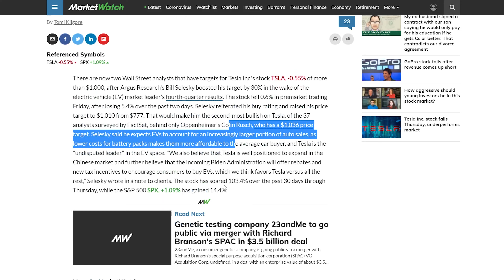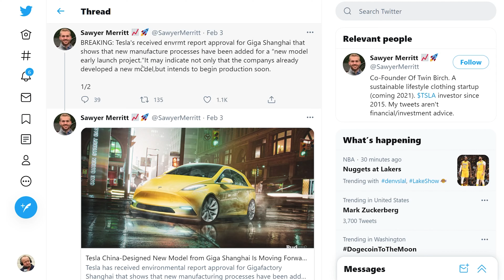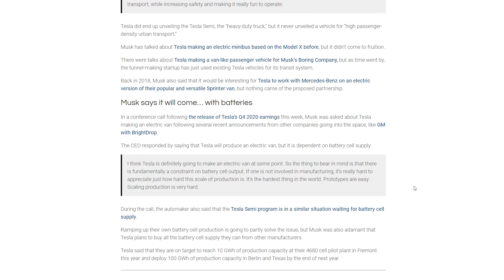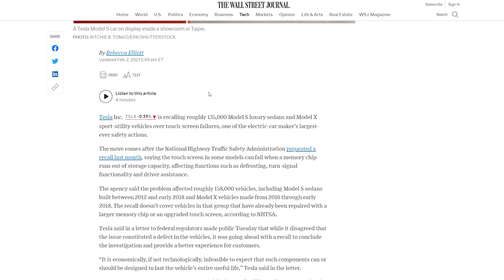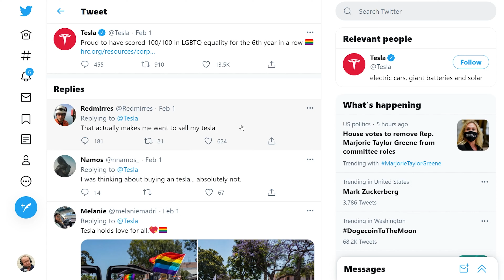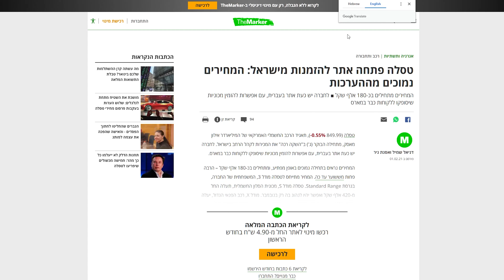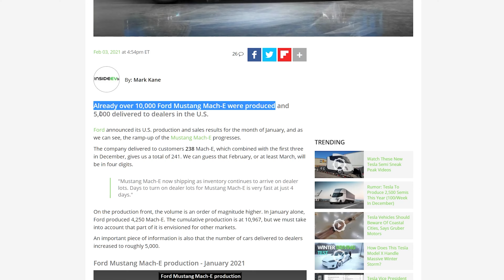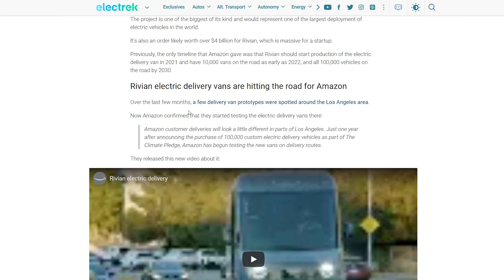All Tesla News - $25k hatchback, GM still clueless, analyst upgrades, and way, way more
for early access and bonus content.

Timestamps:
00:00 Stock performance
00:31 Analyst upgrade
00:56 ARKK sells and buys again
01:13 Sandy Munro interviews Elon
01:52 GM goes all in on EVs
02:12 Will Ferrell funny, GM still a joke
02:39 $25k Tesla?
04:10 Tesla Minivan
04:53 Full year of TSLA profit
05:12 Supercharger factory complete
05:46 Model Y faster than Porsche
06:26 Tesla issues massive recall
07:06 Stanphyl Capital is wrong and dumb
07:37 Knight Rider
07:58 Perfect score on LGBTQ rights
08:28 Berlin will be done mid-year
09:17 Israel deliveries open, prices lower than expected
10:09 Panasonic profitable at Giga Nevada
10:41 Federal government to buy EVs
11:08 Hydrogen fuel cells are dead
11:39 Ford can't sell MachE Mustangs
12:55 Amazon rolls out Rivian delivery vans